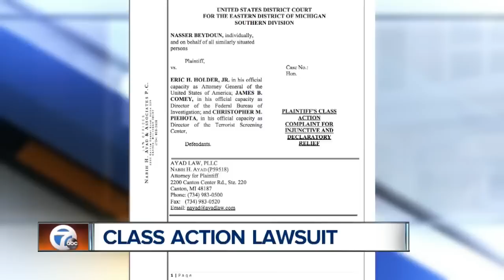Businessman files lawsuit against government for alleged "unjust" targeting of Arab-Americans